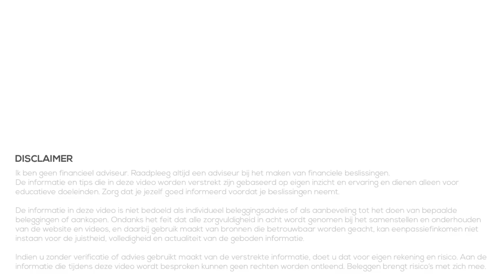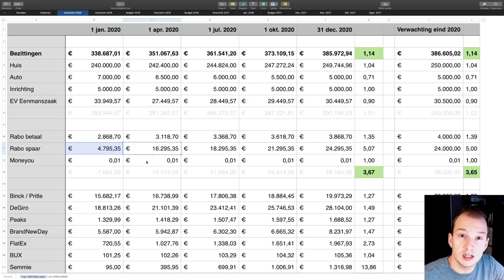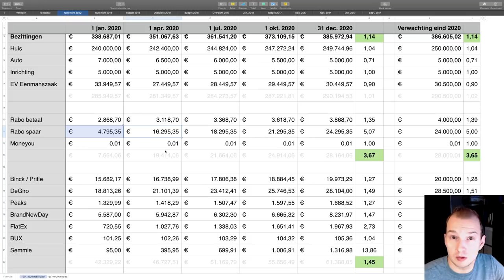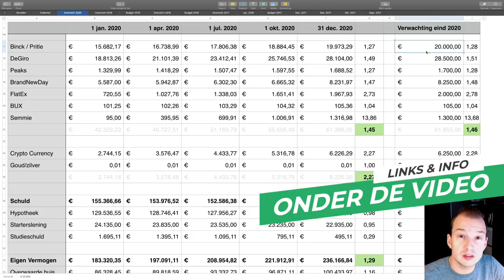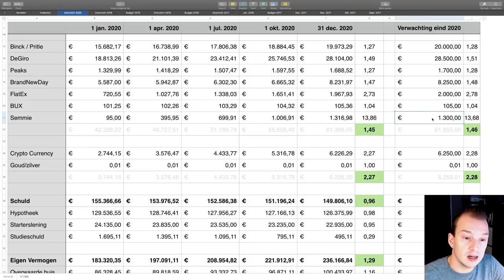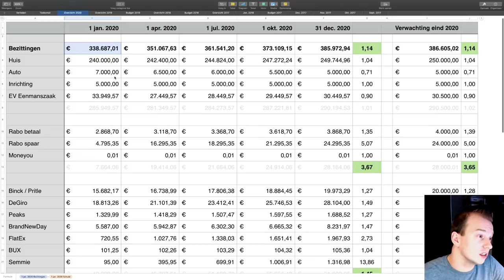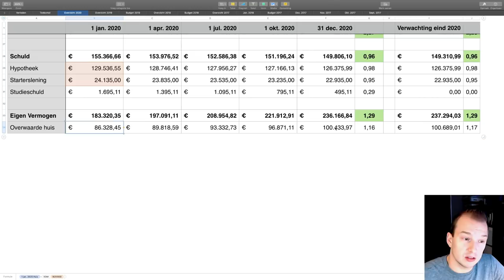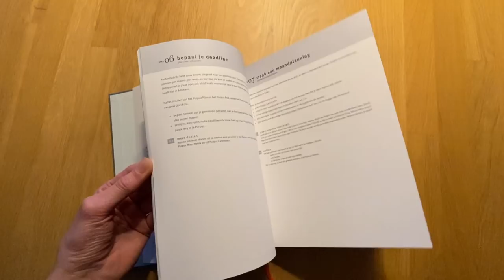Plannen en Doelen 2020 - Mijn Inkomen en Vermogen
👇Kijk hieronder voor meer informatie en links👇

In de eerste video van 2020 gaan we vooruit kijken. Ik ga kijken naar de verschillende plannen en doelen die ik heb voor de komende 12 maanden. Ik richt me hierbij op eenPassiefInkomen, mijn inkomen en vermogen.

Dit doe ik onder andere door mijn spreadsheet te behandelen waarin ik de berekeningen voor mijn planning heb. Ik behandel stap voor stap de verschillende onderwerpen zodat je kunt zien hoe en waarom ik het berekent heb.

Je kunt dit Excel-document hieronder aanvragen zodat je het zelf kunt gebruiken voor jouw planning.